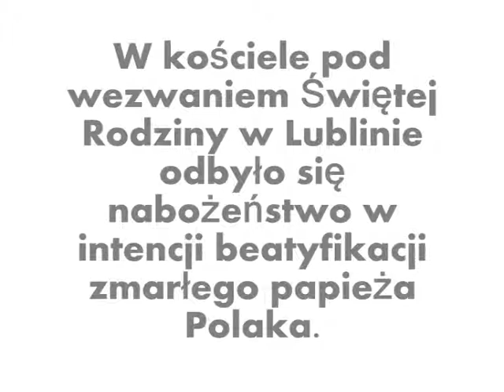Piąta rocznica śmierci Jana Pawła II ... Parafia pw. Świętej Rodziny w Lublinie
Lublin 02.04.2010 r.  -  W kościele pod wezwaniem Świętej Rodziny w Lublinie odbyło się nabożeństwo wielkopiątkowe oraz nabożeństwo Drogi Krzyżowej  w intencji beatyfikacji zmarłego papieża Polaka.